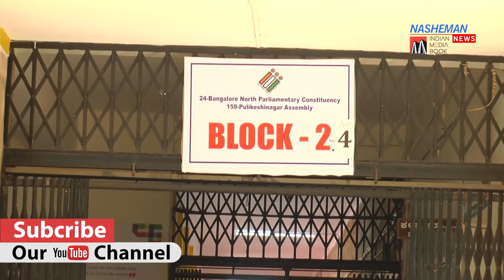Bangalore Lok Sabha Election 2019 Update